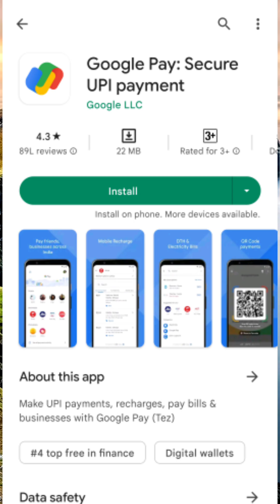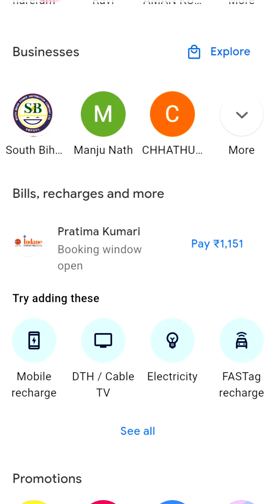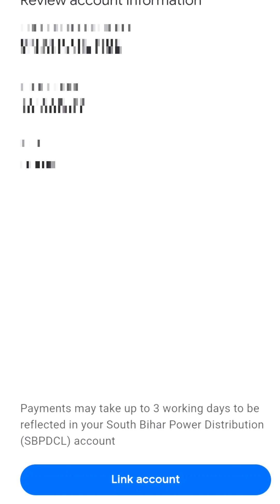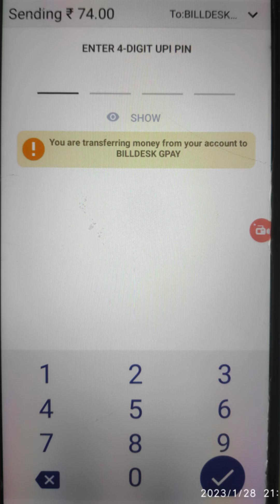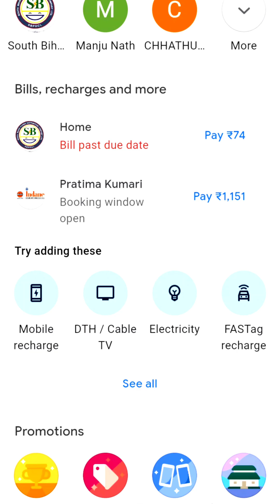Google Pay se Electricity Bill Kaise Bhare? How to Pay Electricity Bill Using Google Pay?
For any query related to Electricity or Electricity Bill Please ask @

Hello Friends, In this video I have explained: "Google Pay se Electricity Bill Kaise Bhare? How to Pay Electricity Bill Using Google Pay?" Friends, In this video I will show you how to pay your electricity bill using google pay. You can pay your electricity bill through many different methods one of the easiest methods is google pay. so here we will learn how to pay your electricity bill using google pay.

google pay se electricity bill kaise bhare
google pay se bijli bill kaise pay kare
google pay se bijli ka bill kaise bhare
google pay electricity bill pay

For some other information related to electricity bills and Electrical appliance energy saving, you may visit the